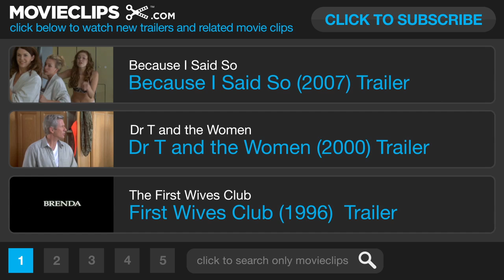The Importance of Being Earnest (2002) Official Trailer # 1 - Colin Firth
In 1890s London, two friends use the same pseudonym ("Ernest") for their on-the-sly activities. Hilarity ensues.